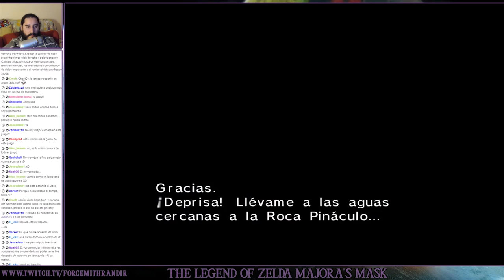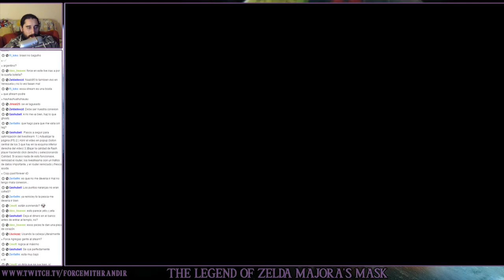The Legend of Zelda Majora's Mask (N64) | Parte 29 - Huevos Zora